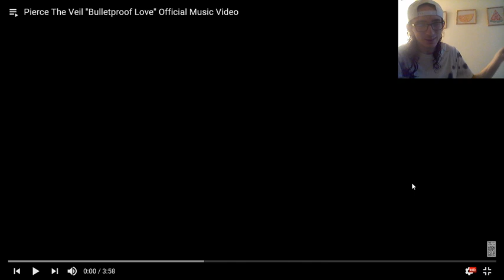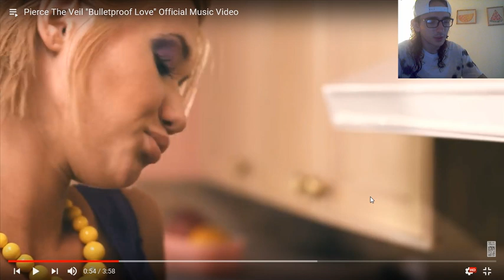METALHEAD REACTS TO PIERCE THE VEIL - BULLETPROOF LOVE